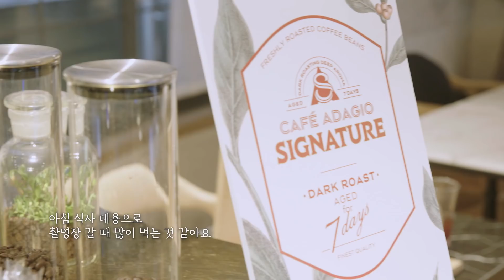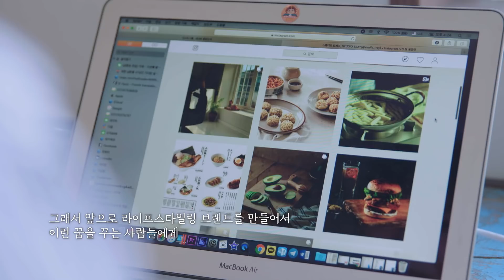[파리바게뜨] 빵과후(WHO) 인터뷰 - 푸드스타일리스트 김민호편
'빵과후(WHO) 인터뷰’
스스로 선택했기 때문에 정규수업보다 좋았던 방과후 시간.
잘 구워진 빵처럼 맛있고 행복하게
자신이 원하는 삶을 살아가는 이들을 인터뷰하는
열 번째 이야기, 푸드스타일리스트 김민호

요리와 미술의 콜라보, 푸드 스타일링

그릇을 사고, 식재료를 구매하고,
영혼을 담아 촬영하는 그 모든 과정은 우리네 삶과 매우 닮아있다.

매일매일 다르게 진행되는 삶을
맛있고 멋있게 '라이프 스타일링' 하는 사람.
카페 아다지오 시그니처 한 잔의 휴식과 함께, 오늘도 그는 고민한다.